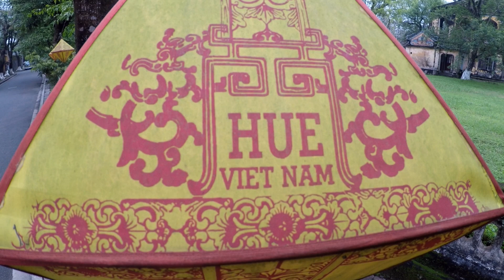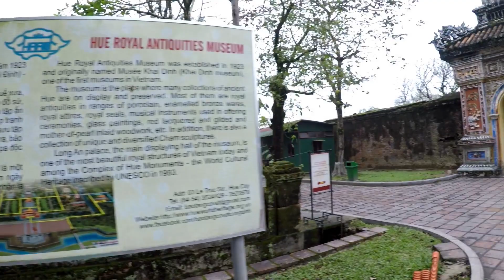Mirling Abroad in Hue, Vietnam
Mirling abroad comes at you from Hue, Vietnam! This is the former capital of the country where the last emperors of Vietnam ruled from before Ho Chi Minh and his government took over power of the country in the 1940's. We tour the Citadel/Imperial City and the get a traditional dish, Bun Bo Hue, served to us in the middle of a chaotic market.